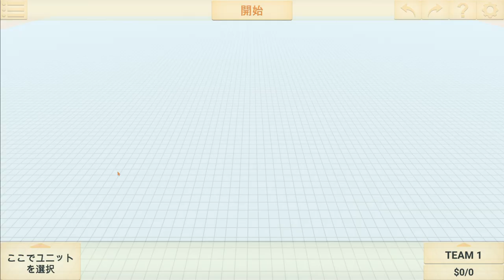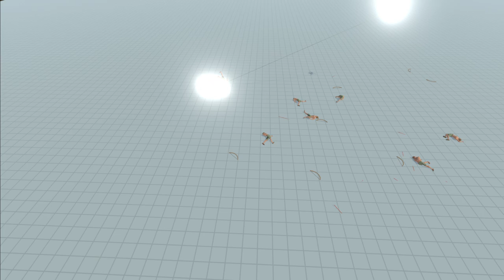まるで幽霊⁉怒らせるとめっちゃ攻撃してくる精霊つくろうぜｗ アニマルレボルトバトルシュミレーター実況＃99【Animal Revolt Battle Simulator】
【Animal Revolt Battle Simulator】
App Store(IOS)
再生リスト
アキシのゲーム部屋(ディスコード)↓
気軽にご参加下さい♪